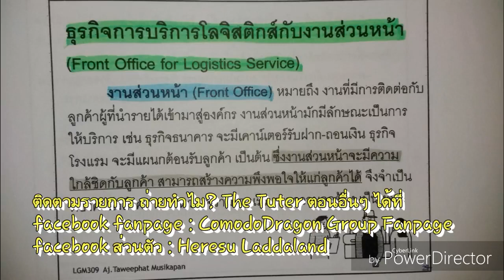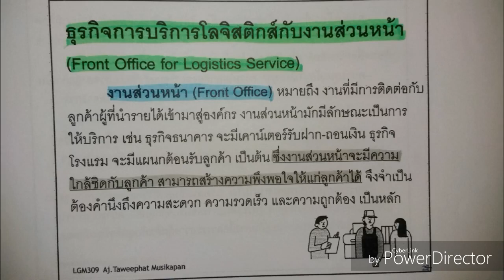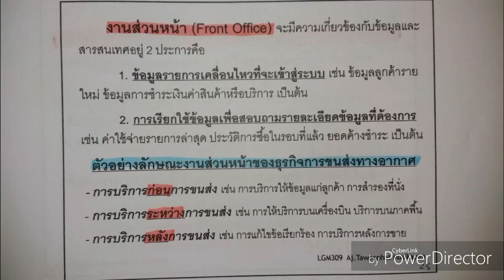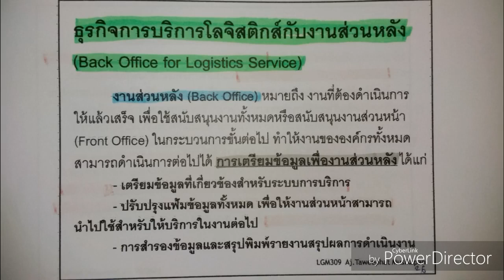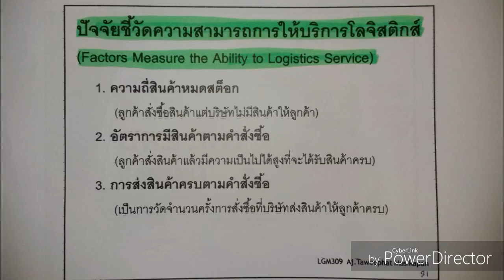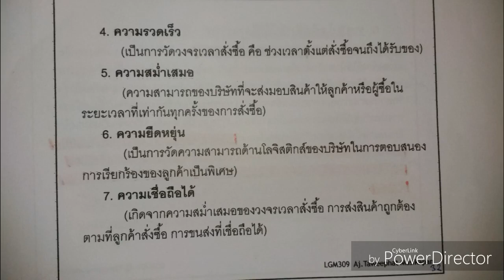ถ่ายทำไม The Tuter 2018 | LGM309 EP.9 | เทอม 1/2561 [4/4]